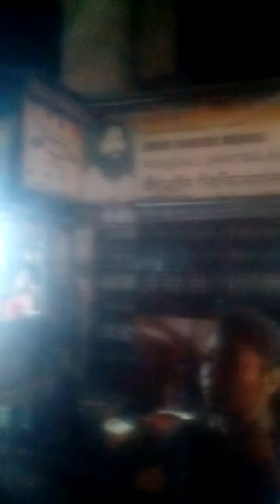Khanpan daftari rd malad Mumbai